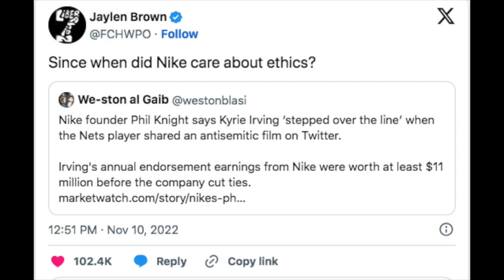Jaylen Brown Team USA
Why didn't Jaylen Brown make Team USA?